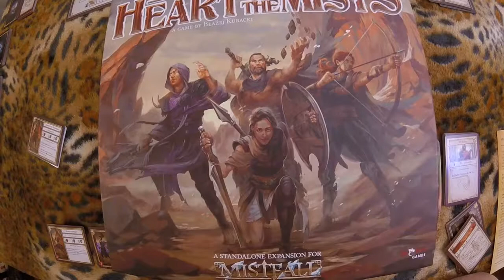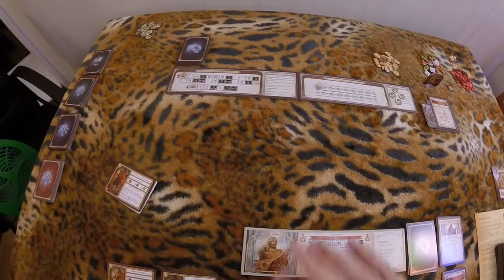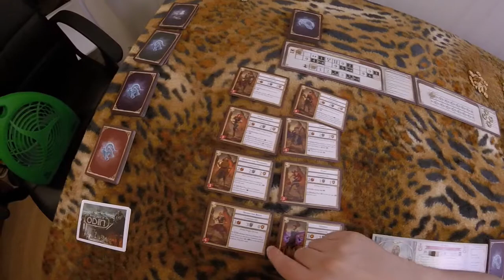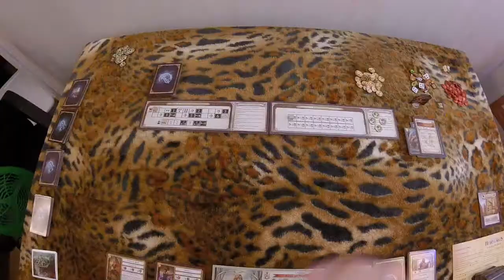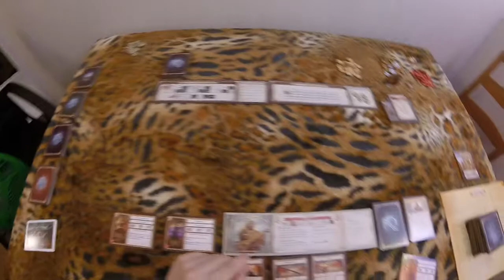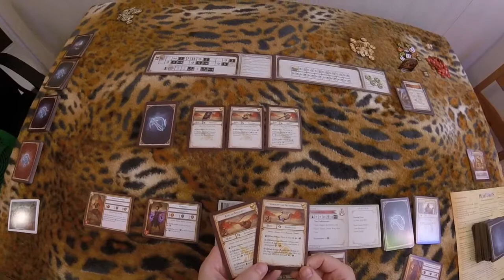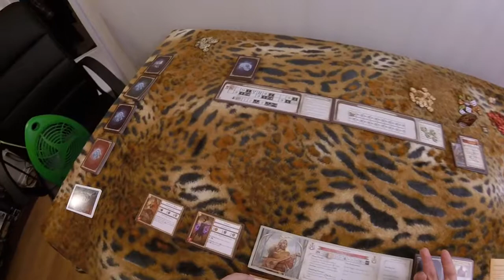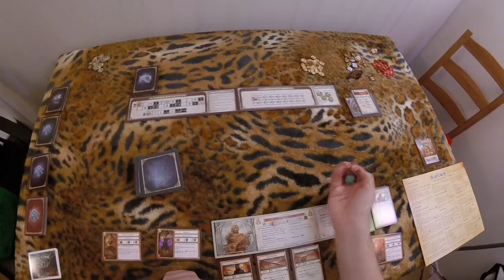Mistfall: Heart of the Mists - Rules Changes